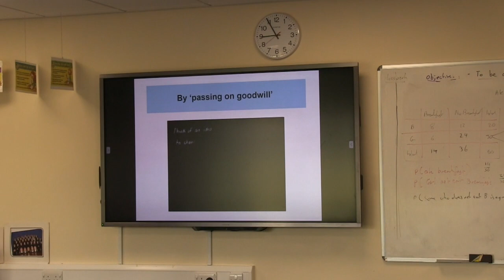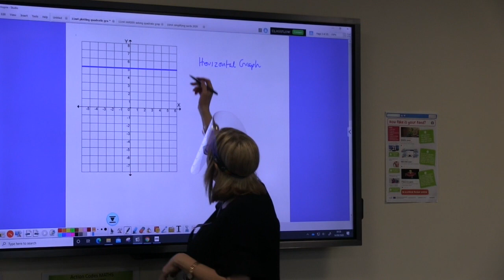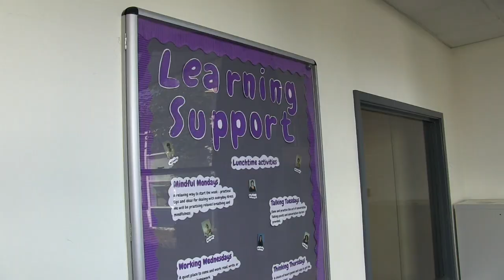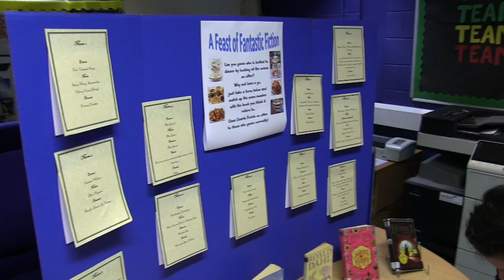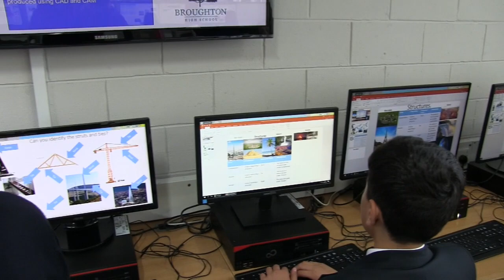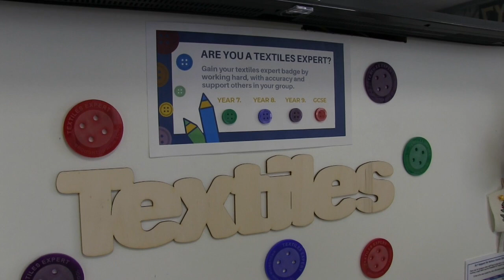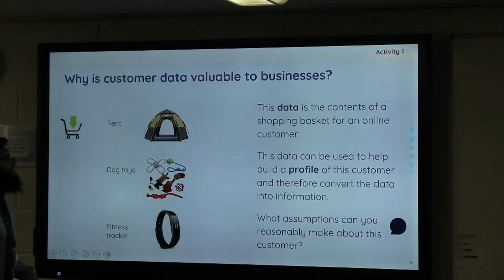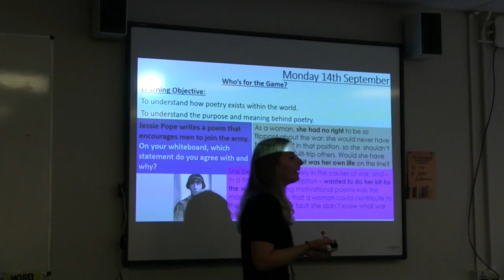A Day In The Life Of Broughton High School - Preston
A virtual Open Evening / Open Day event. Welcome!